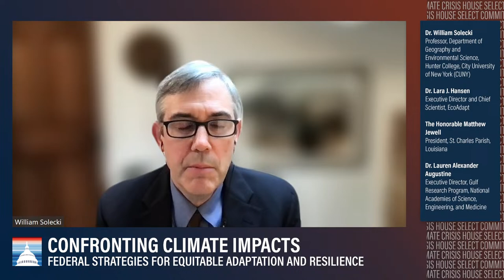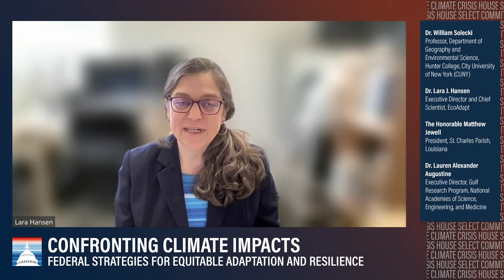Confronting Climate Impacts: Federal Strategies for Equitable Adaptation and Resilience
This hearing will examine how the findings of the latest reports on climate impacts underscore the urgent need to develop a national climate adaptation and resilience strategy. It will also focus on ways to activate all sectors and levels of government to deliver actionable climate risk science, information, and tools, while also helping drive funding and investment to vulnerable communities.